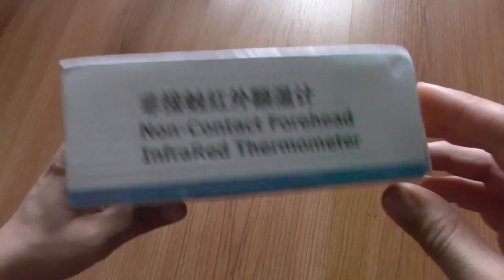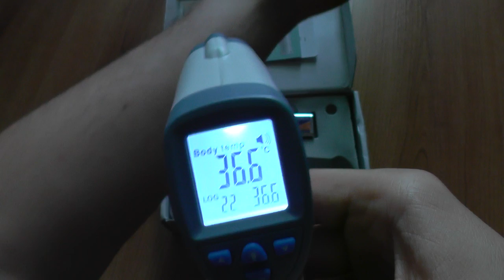Non Contact Infrared Thermometer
- High speed sample rate less than 1 second
- Two measuring ranges, one for human body and the other for general surfaces (range 0-100 C)
- Non-contact measure for human body (forehead, ear, etc. temperature) without contact to skin.
- Memory of 32 sets of latest measurement data
- Celsius or Fahrenheit selectable
- Auto power off
- LCD display with switchable back light
- Accuracy: ±0.3 degree C
- Powered by one 9V battery